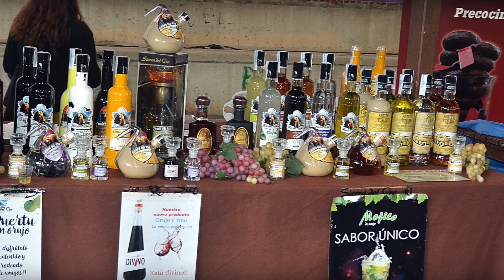Festival Gamonedo 2015